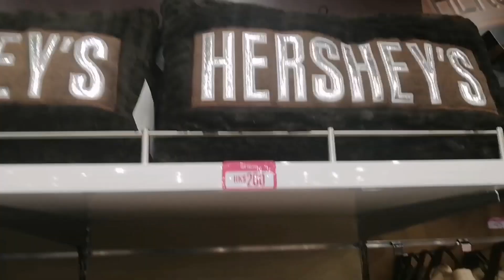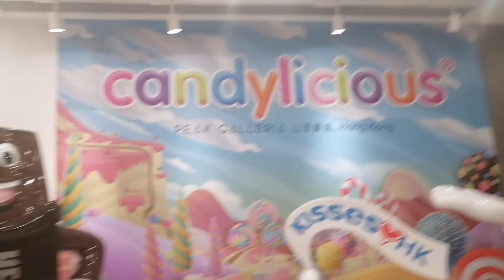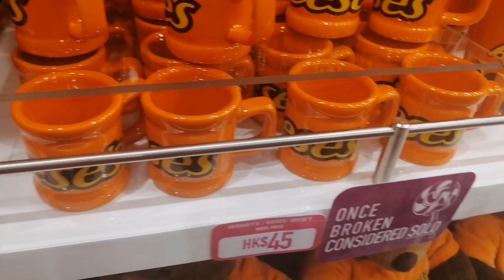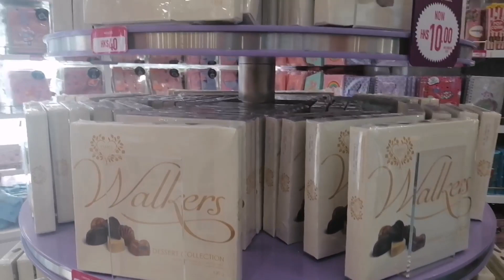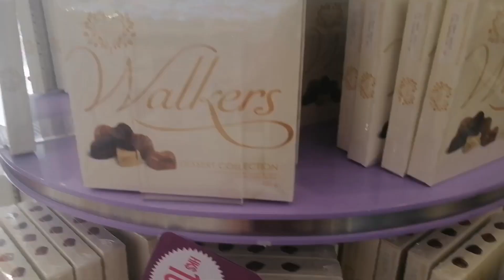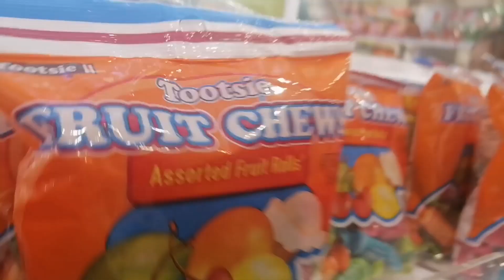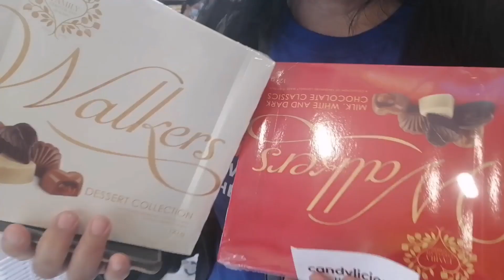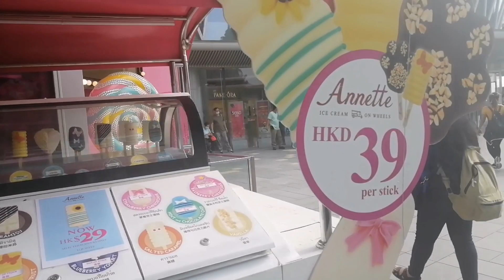Candylicious//The Peak Galleria